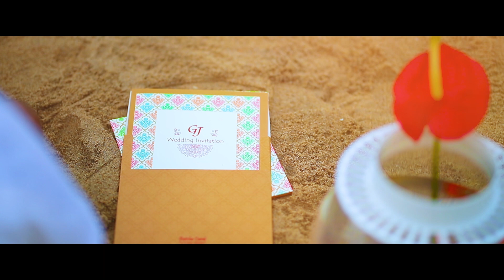save the date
Please Download and watch this video in MX player
Avalible in Hindi, Telugu & English Languages.